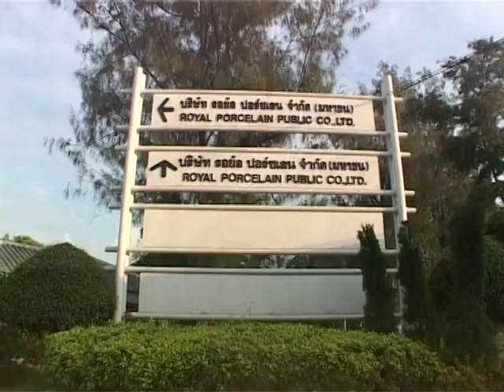Royal Porcelain Public Company Limited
Royal Porcelain Public Company Limited is one of the leading manufacturers of premium quality ceramic tableware in Asia.